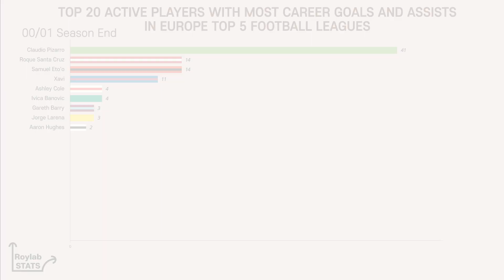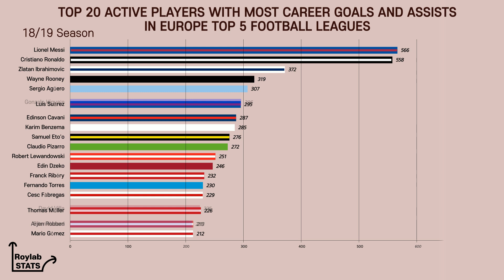Active FOOTBALL PLAYERS Ranking (2000~2019), with most career goals and assists only top 5 leagues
We compare active european football players by league goal and assists. Here, you can see the top 20 active player ranking based on the career goals and assists in only europe top 5 leagues. You can find this video with "most goals in football history"

we present also:
1. Comparison Messi and Ronaldo in only league matches:
2. Source of Confidence for Ibrahimovic
3. Pizzaro's Diligence
4. Why Real Madrid so eagerly had been wanted Hazard.

Active means that "never decided to retire from professional football team".
We only present goals and assists only from top 5 leagues including La Liga, Premier league, Serie A, Bundesliga, Ligue 1.

Top 20 active player ranking in 18/19 is here:
Messi
Ronaldo
Ibra
Rooney
Aguero
Suarez
Higuain
Cavani
Benzema
Eto'o
Pizarro
Lewandowski
Dzeko
Ribery
Torres
Fabregas
T.Muller
Villa
Hazard
M.Gomez

You might miss some retired legendary players, eg. T. Henry, Totti, Crespo etc, but we promise comeback with those player's stats in near time.

Roylab stats's one of main interests is football statistics and football records.
Using football data visualization, we will introduce new clip for European football fans!